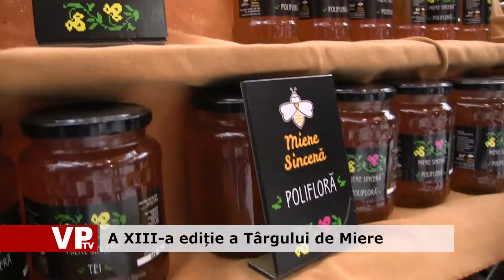A XIII a ediție a Târgului de Miere